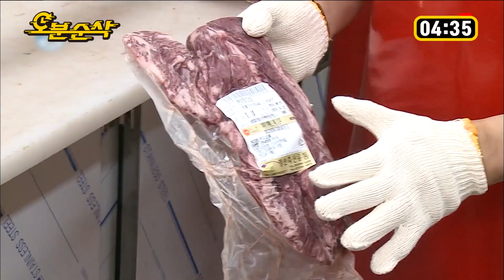고기잘알 국주가 직접 만드는 회원 맞춤형 고기세트🥩🍖🥓 만들고 남은 고기는 호로록~! | 나혼자산다⏱오분순삭 MBC160916방송